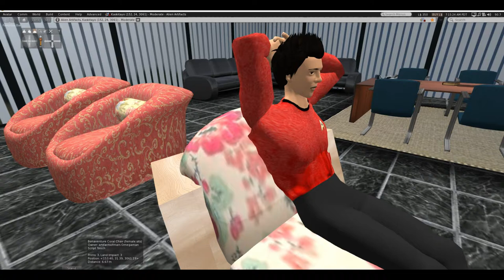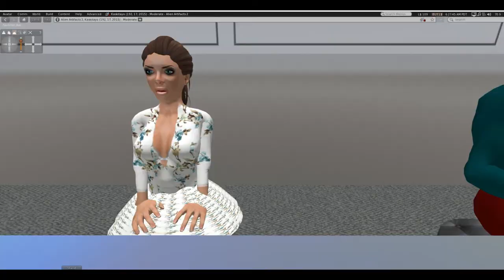Bermuda's Triangle a Star Trek fan production trailer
Searching for a missing Federation ambassador, the USS Republic becomes lost in a strange void with only one solar system and no other stars.  The ship also finds out that sinister forces are at work, as a freighter is found with no crew on board. The race is on to locate the ambassador and other missing people, learn what caused the disappearance of the freighter crew,  and find a way out of the void.